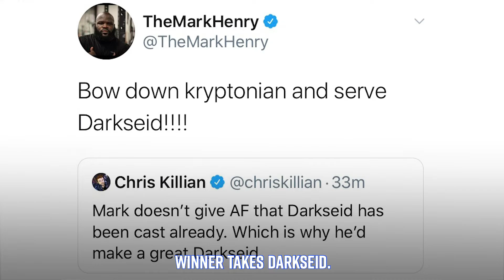Scott Derrickson Directing The Labyrinth Sequel | Daily Distraction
Hump day Daily Distraction news!

Scott Derrickson is directing a sequel to The Labyrinth!

Plus, American Horror Story gets a reboot, a Snake Eyes trailer might be on the way, Godzilla VS Kong need to release a trailer, and are we going to get a Trank Cut for Fantastic Four?

Plus, Chris Killian thinks Mark Henry and Ray Porter should arm wrestle over Darkseid!